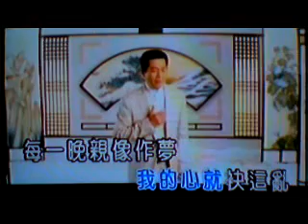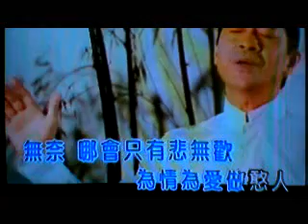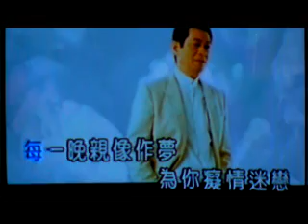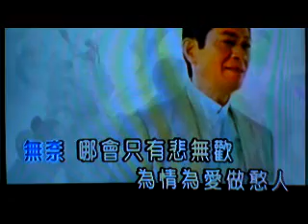愛情爐丹-台語-蔡小虎(fuku92186翻唱).